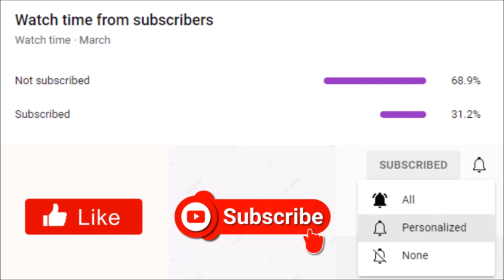Tyler Perry's A Madea Homecoming | Behind The Scenes: Mabel Confronts Rosa Parks & Archie